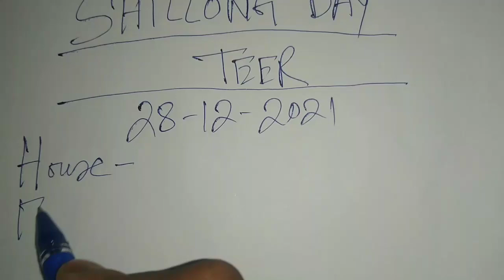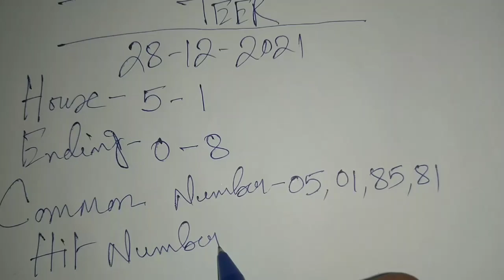Shillong Teer 28/12/2021 || Shillong Teer Target 🎯 || Shillong Teer Result || House Ending 100% 💵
Shillong teer video
Shillong teer counter
teer Shillong
teer world
Shillong teer result
Shillongteer video
assam teer
teer khanapara
House Ending
Hit Number today
shillong teer result
teer success
Guwahati teer
meghalaya teer
Shillong Ending
Shillong Target number
shillong teer
teer result
Shillong teer chart
juwai teer
Shillong teer confirm number
teerworld
teerindia
Shillong teer success
teer result
ShillongTeerLossRecovery
ShillongFormulaTeer
Shillongteerchart
teercounter
shillongteerresult
Teerresult
Shillongteercounter
ShillongTeer
Shillongteerresult100%
Shillong teer hit
teershillongtoday
todayteershillong
shillongteer,28/12/2021
Shillong teer target today
shillongteerlotarry
teergametoday
Shillong teer new formula
teershillongdaily

Play with your Own Risk. Good